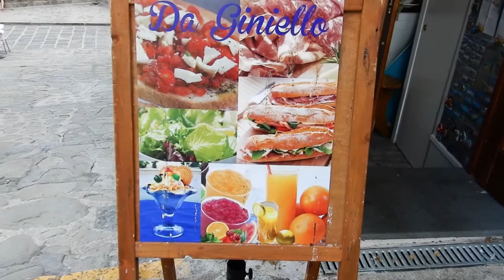Sorrento - A Walk to the Beach